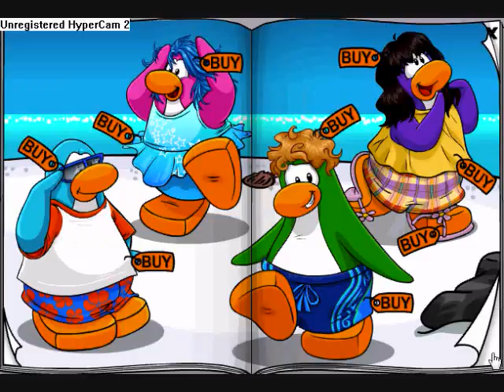Club Penguin - Penguin Style Catalog Cheats July 2009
Here are the catalog cheats for july 2009! hope ya enjoy it!